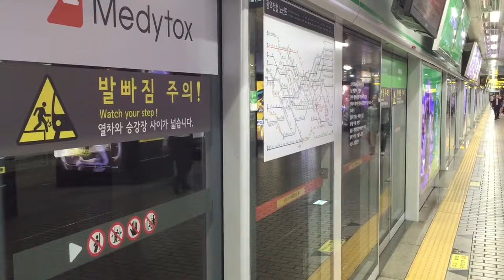161001 2호선 강남역 내선순환 출발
Station : Gangnam ( Line 2 )

Train : #2230 No. 226 Inner Circle Line